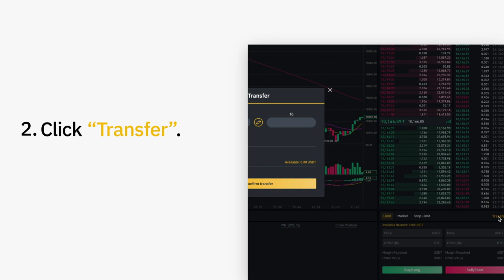How to Transfer Funds to Your Binance Futures Account : Binance Guides